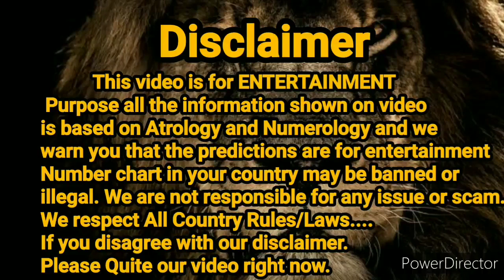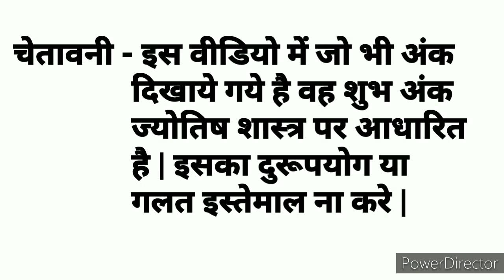Main Bazar || 30.07.2021 || Open to Close